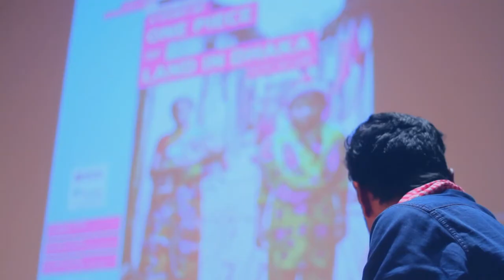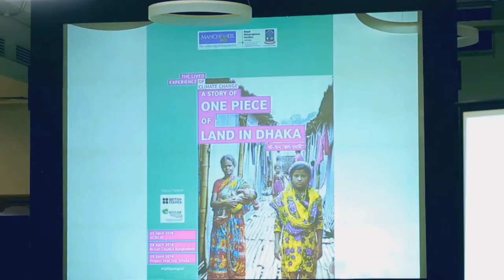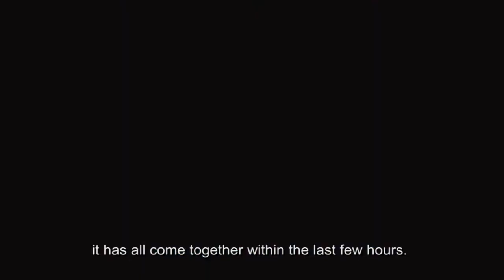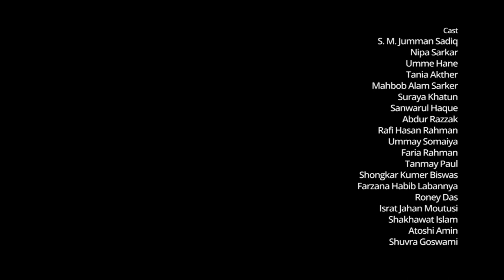The Lived Experience of Climate Change Documentary (with English subtitles)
As part of her research on climate change, Dr Joanne Jordan spent months in the slums of Dhaka talking to over 600 people in their homes, work places, local teashops and on street corners to understand how climate change is linked to or creating problems in their ‘everyday’ lives and how they are trying to find solutions to those problems.